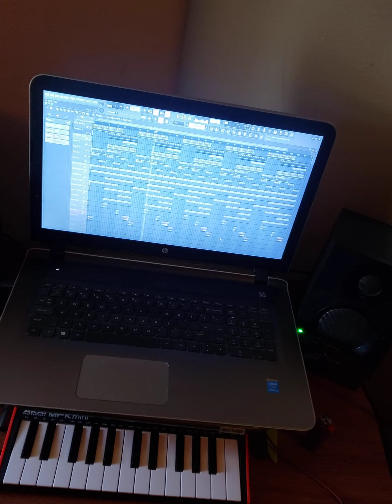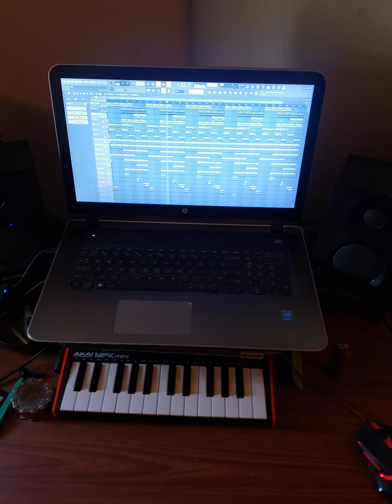working on Drill Beats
got up wanting to try something new...ISTG 💪🏾💯🔥🧯🚒